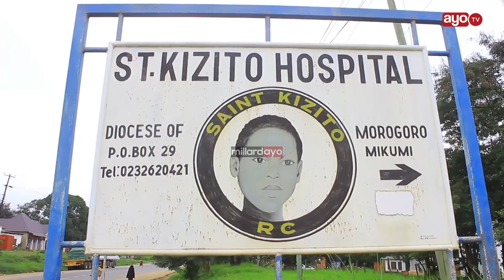AJALI MORO: NOAH NA FUSO ZAGONGANA USO KWA USO 'NANE WAJERUHIWA ,MADEREVA KUPIGWA FAINI